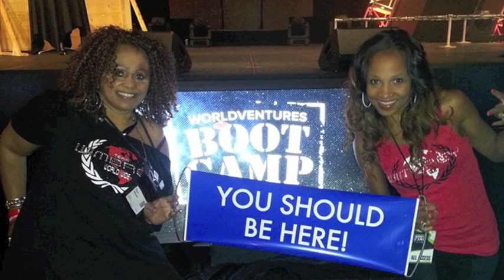Johnny Wimbrey Takes on WorldVentures!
Johnny Wimbrey - Best Selling Author, International Wealth Enthusiast Coach & Motivational Speaker, Celebrity Life Coach, & TV Personality takes on the WorldVentures.